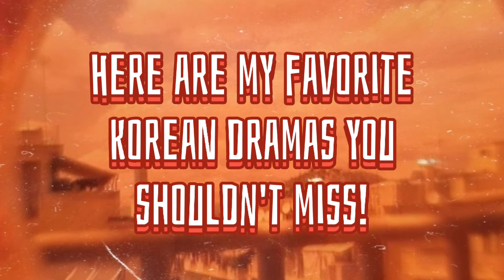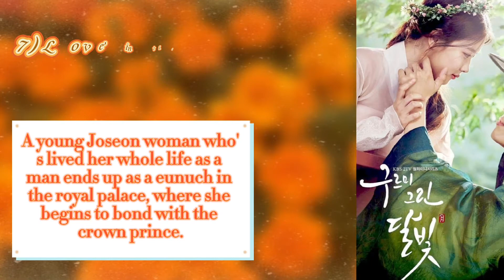10 Korean Dramas You Shouldn't Miss! // Aesth YT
What's up, aesthetics! Welcome to my 7th video! [KDrama Recommendation]

Raise your hand if you're a Korean drama fan 🙋‍♀️🤞 Same here! I'm here to recommend 10 dramas u should watch and will surely make u emotional 💕

I haven't made an account yet in any social media app, but hopefully soon :))